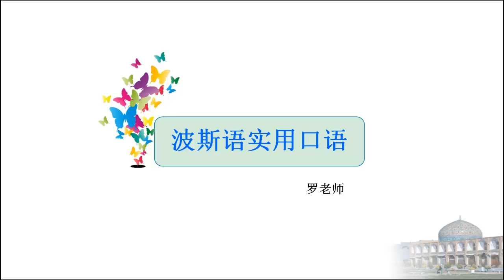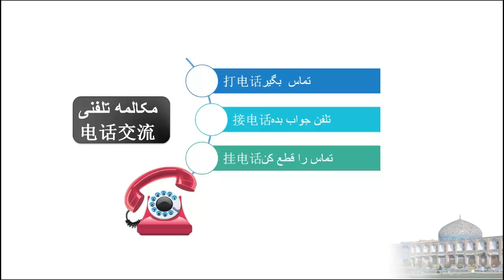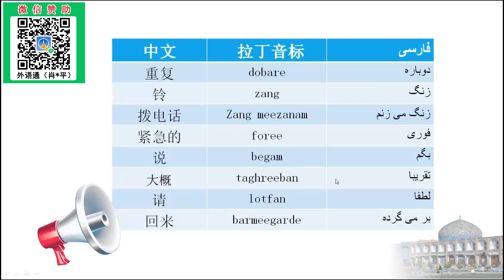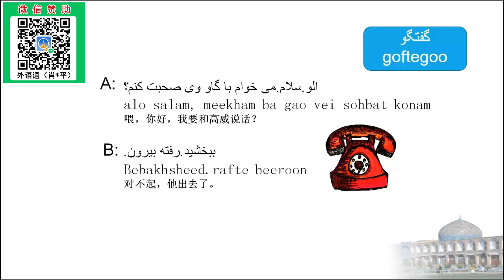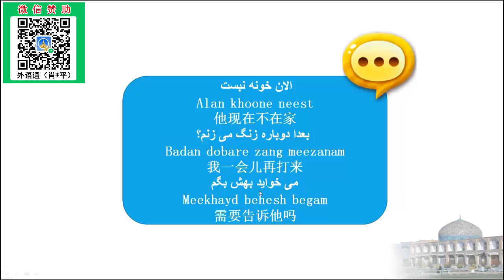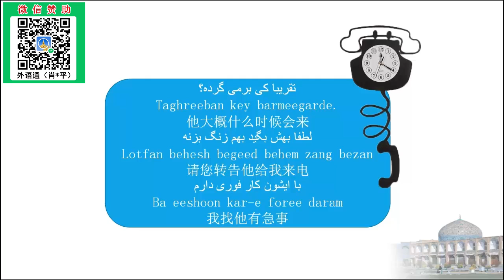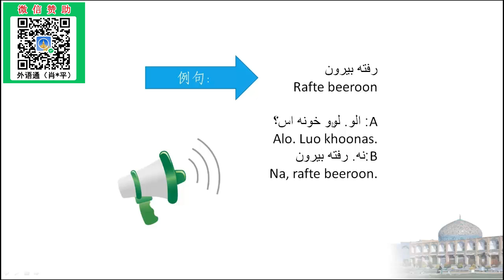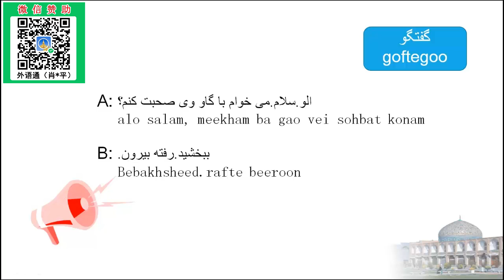波斯语—主题：关于代接电话常用的波斯语。 | 波斯语教学 | 自学波斯语 | 免费学波斯语 | 实用波斯语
本课程大纲：
1、与代接电话相关的波斯语词汇。
2、代接电话常用波斯语情景对话。
3、替某人接电话常用波斯语句型。
4、与代接电话相关的重点句型详解。
5、与代接电话相关的各类波斯语句型翻译。

教师介绍－罗老师：
波斯语专业出身，精通波斯语和英语。在德黑兰大学留学生活期间，更深入了解伊朗当地的历史和文化，为其后期回国后波斯语教学打下坚实基础。罗老师在授课过程中适当穿插各类伊朗风俗文化的点滴，让学习者在深入了解伊朗文化的基础上，更好地掌握波斯语这门语言的精髓。其教学生动有趣，对知识点剖析透彻。擅长运用浅显易懂的方式，教会学生标准地道的波斯语。除了长期兼任教学工作外，罗老师还曾驻伊朗海外市场负责贸易翻译及主办展会等工作，深得企业的青眯和重用。海外这一工作经历也大大地拓展了其见识，在授课过程中处处均可体现罗老师广博的阅历和知识面。下面就请跟着罗老师的步伐，在学习语言的同时，揭开伊朗国度神秘的面纱，共同探索波斯语学习的真谛。

擅长课程 : 《波斯语实用口语》、《波斯语教程》、《波斯语语法》。